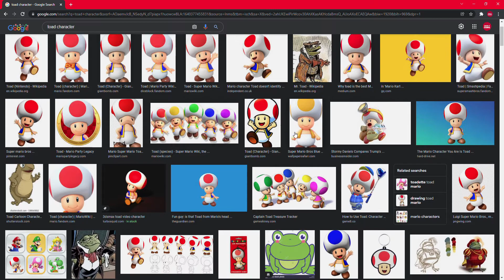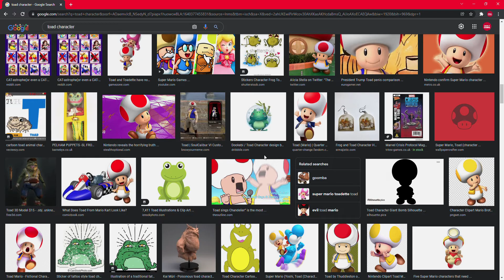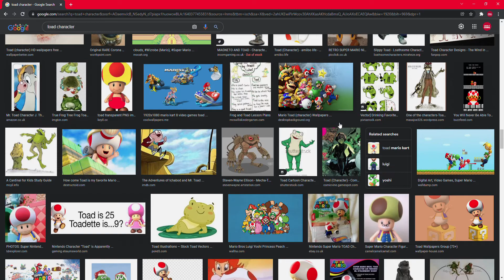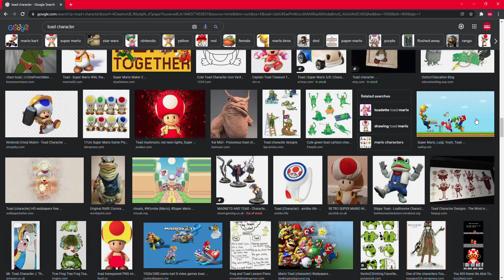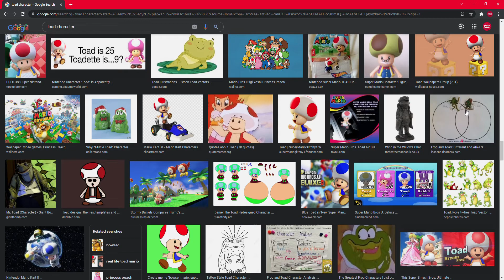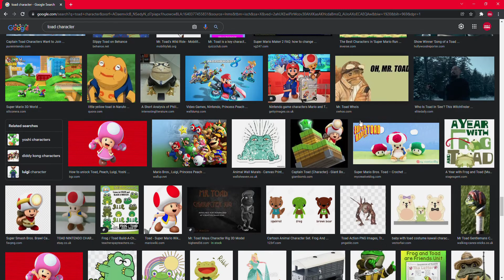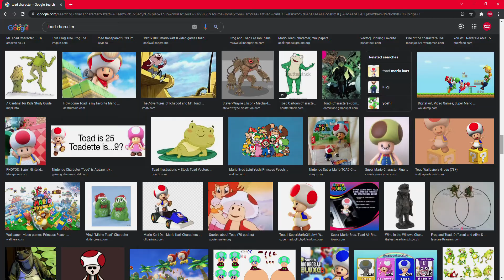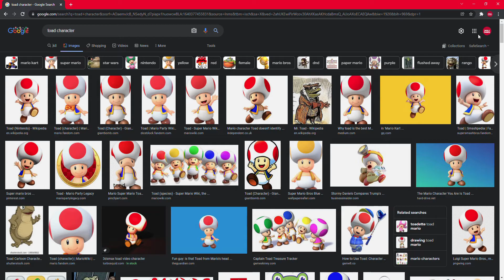I Talk More And More About Toad | (Job Work)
Toad Is a really good character.